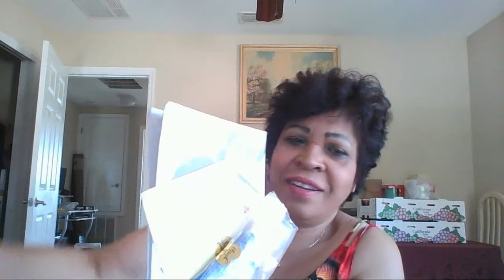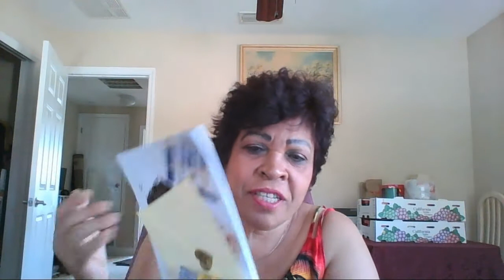My 2 Amazing Direct Simple Mail Flyer Programs that I love-Cash in the Box-Impact Mailing Club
Okay folks, this is very thoughtful of my friend Heather sending me some goodies in the mail. Thanks for being so kind my dear.

Now back to business with my multiple streams of Income.

Support and Training is Available 24/7/365